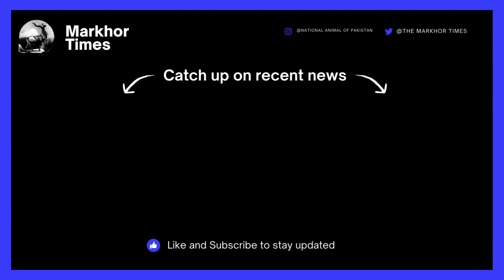Good news for people of Balochistan